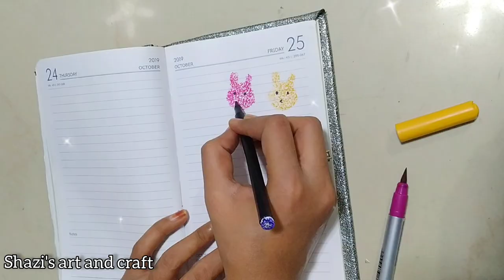How to make vintage journal supplies from waste product | diy journal kit | craft